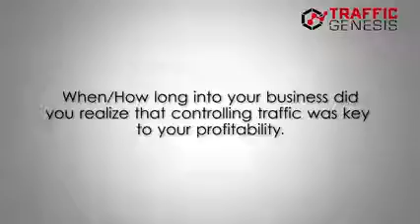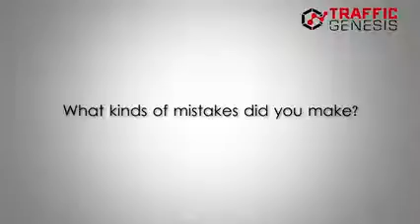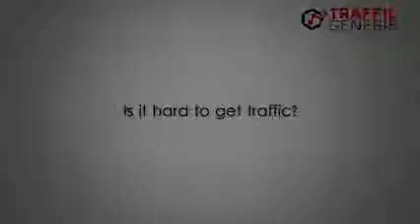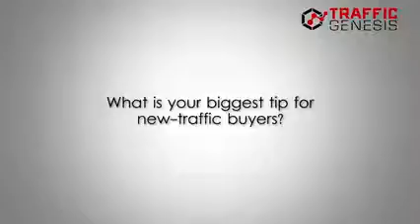Buy Website Traffic How to Buy Targeted Traffic and How to Increase Website Traffic024148 1343156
Blogging / Forums :: How Forums Can Increase Your Website Traffic

Attracting users are tips on how to create a website successful. However, this really is easier said than done. Anyone who has produced new website will find it difficult to boost targeted traffic to it. There are numerous options they will consider for bringing people to the website, but there aren't any guarantees that they're going to be of use. Therefore, it is crucial for online marketers to locate a way in which is beneficial, easily manageable rather than very expensive. One of the best options in connection with this is web site traffic. At first glance, it won't make sense at all to acquire targeted traffic to your blog. The most commonly asked real question is detail gives a web site long-term traffic.

Good web site traffic is essential if you're searching for producing a handsome amount from the blog. We are here to produce few vital suggestions that may pull in more RSS subscribers for a blog. One method should be to have contests with your blog ideal RSS subscribers. It has been very successful for few bloggers and you'll make this happen. Many blog owners muscle tissue to create articles just for the RSS subscribers; if there are additional regular visitors, they might have to subscribe to RSS feed outside of curiosity in the event you adopt this approach to acquire traffic.

 Twitter is among these forums. This has been the most famous web 2 . 0 media combined with facebook. Twitter can also be thought to be one of many purveyor of thsese social network media. It has provided marketers having a great source on income by feeding them with boatloads of web site traffic. Members and contributors to twitter continues to grow rapidly possesses established itself being an excellent destination to build yourself being an expert in a very particular niche or industry or perhaps a particular field and at last attract individuals go to your how does someone learn more regarding the subject in addition to the services you might be promoting, which often, offer you website visitors.

The exposure of websites is manufactured possible every time a business decides to acquire website visitors. A cyclic relationship exists between online traffic and show off engine ranking. This means that higher inflow of website traffic may help search engines like google for example Google and Bing in noticing a particular website is popular to use respective niche. In this way, are going to asked to rank the web page higher in searches which are strongly related it. When a website emerged higher ranking, it sees a good start in traffic. Hence, the return on your investment through paid traffic may be huge.

Method #3 - Exchange links with non-competing websites. You can do this by setting up a links page. The page should contain links with other non-competing websites of the identical industry. What you do is that you simply add other website links for a links page, that other web owners will link their webpage for a website in turn.